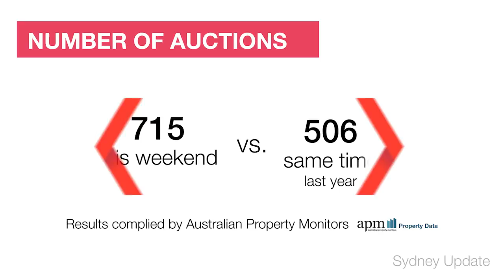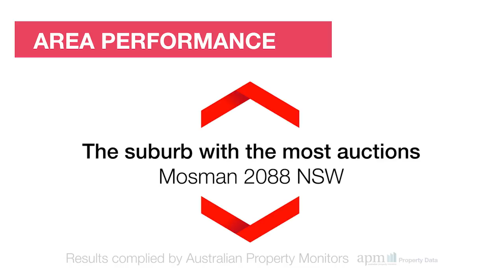Sydney Market Wrap - 27/07/15 brought to you by Review Property